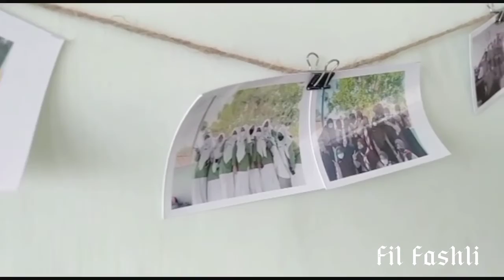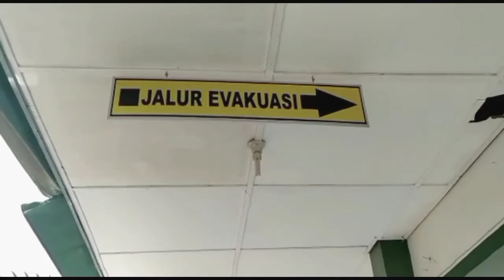Percakapan Bahasa Arab di Kantin Kelas dan Gazebo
Ini merupakan video yang berisi aktivitas sehari-hari yang diungkapkan dalam bahasa Arab seperti kegiatan menyapa teman di pagi hari, menanyakan PR, dan Belajar Bersama. Video ini dibuat oleh Kelompok "Onde-Onde" dengan anggota: Regina, Aqeela Tiara, Silvia Dixsta, dan Qoniah Nisa. Perlu diketahui mereka adalah para siswi dari kelas 8D Unggulan Akademik MTsN 1 Yogyakarta (Tahun 2022).

Perekam Video dan Editor:
Aqeela Tiara N.

Penulis Naskah:
Regina Aurora S.

Pemeran Utama:
Silvia Dixsta B. & Qoniah Nisa F.R.